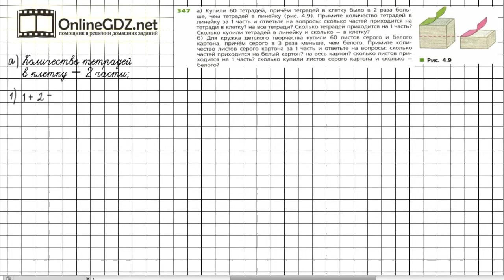Задание №347 - ГДЗ по математике 5 класс (Дорофеев Г.В., Шарыгин И.Ф.)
Номер 347 – необходимо решить задачу на части, сделав схематический чертеж. Алгоритм решения таких задач описан в п. 4.3 учебника.